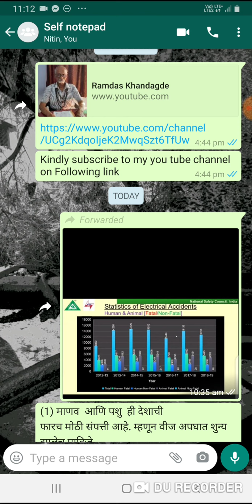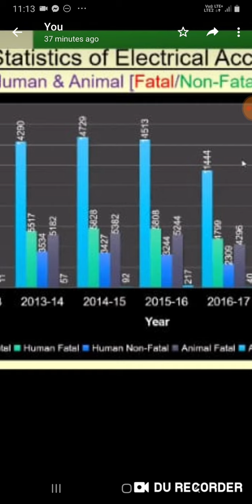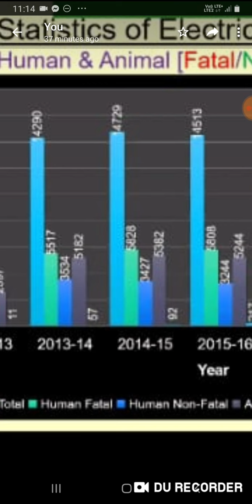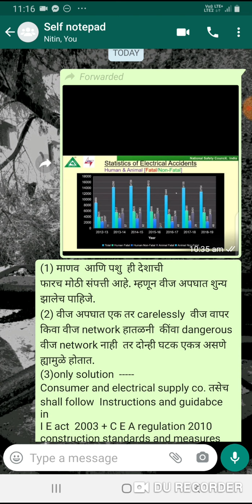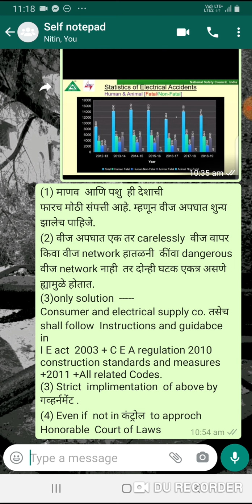How to reduce electrical accidents and yearly figures of those in our Nation .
Only solution  is  to follow strictly  all rules regulations and maintain strict discipline .